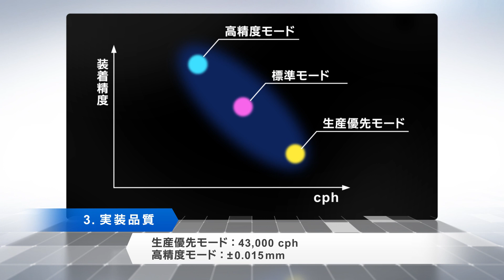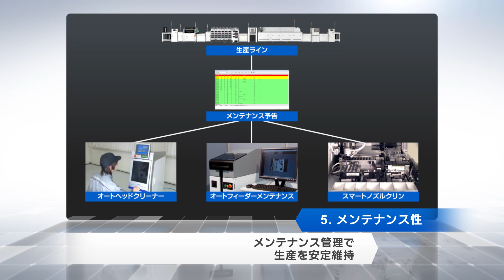FUJI 実装機 NXT III 紹介映像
NXT IIIは、変化の激しい電子機器の生産現場において、常に最適なライン構成が提供できるモジュール型電子部品装着機です。